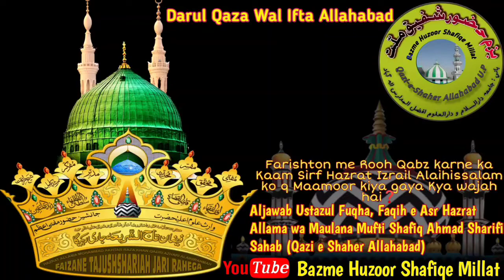Farishto me Rooh Qabz krne ka Kaam Sirf Hazrat Izrail Alaihissalam ko q Maamoor kiya gaya Kya wajah❓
Farishton me Rooh Qabz karne ka Kaam Sirf Hazrat Izrail Alaihissalam ko q Maamoor kiya gaya Kya wajah hai❓